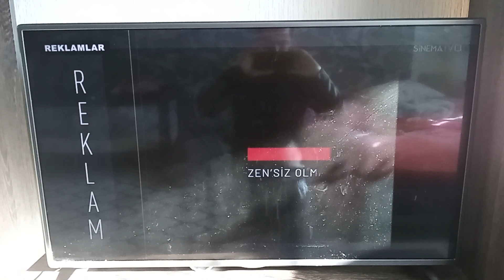SİNEMA TV - Bant Reklam Jeneriği 2 (14 Ocak 2024)